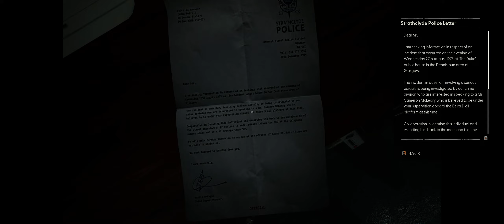Still Wakes The Deep Episode 2 Mysterious Secrets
Still Wakes The Deep  episode 2

Check out episode 2 of Still Wakes The Deep, where things get crazy with my boss! Don't miss out on the drama and suspense in this thrilling series.